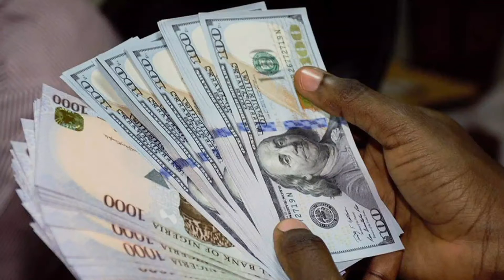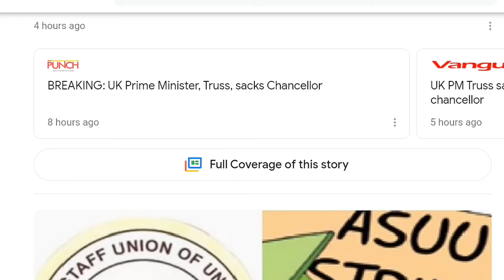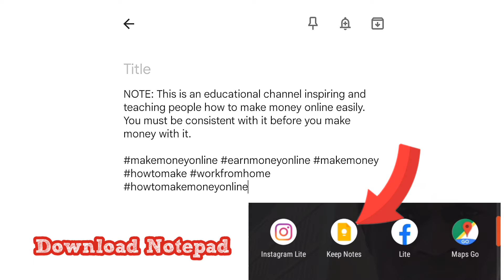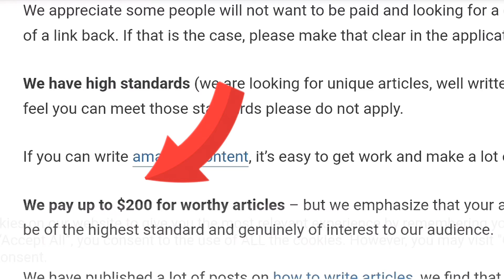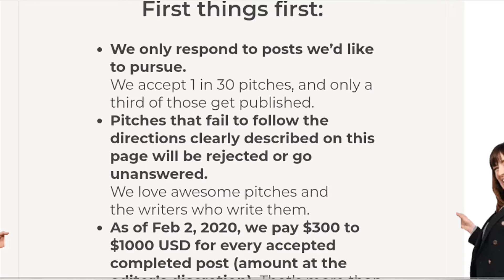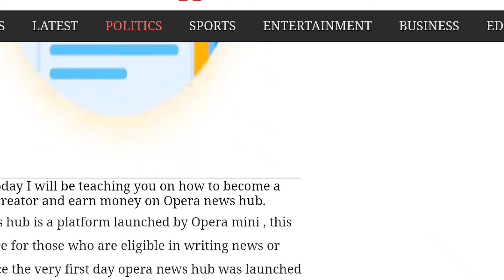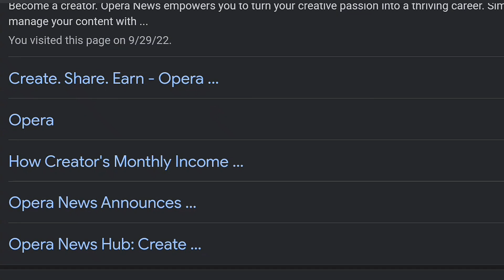Earn 740,000 Naira Per Month FROM GOOGLE NEWS (WITH PROOF)- This Video Will Change Your Life Forever